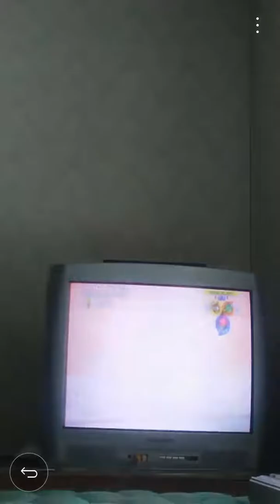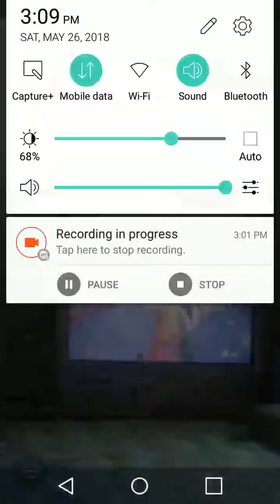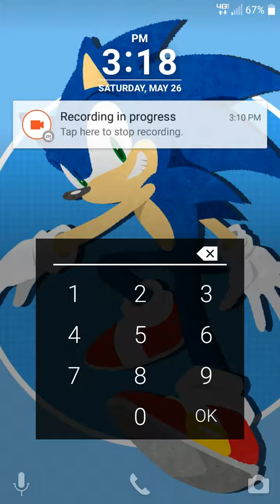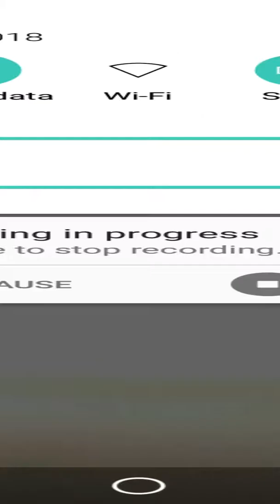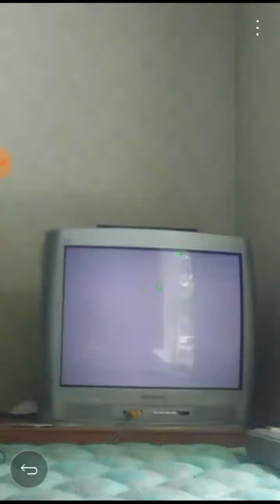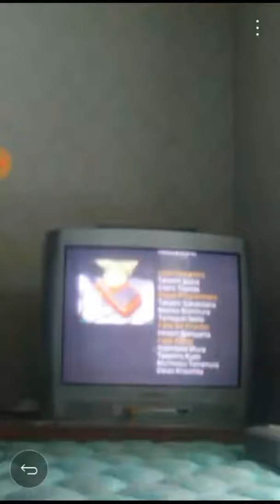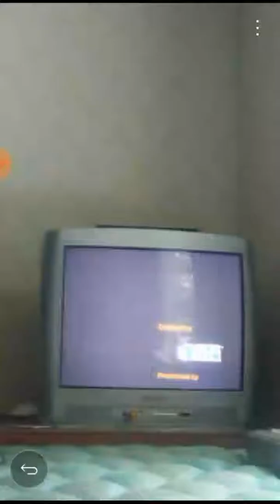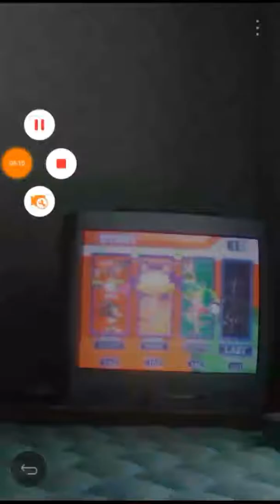Sonic Heroes (GC) part 28- Team Chaotix Story FINALE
Part 28. We finish Team Chaotix's Story by doing Egg Fleet, Final Fortress, battle the Egg Emperor, find out who our client really is, then watch the ending and credits